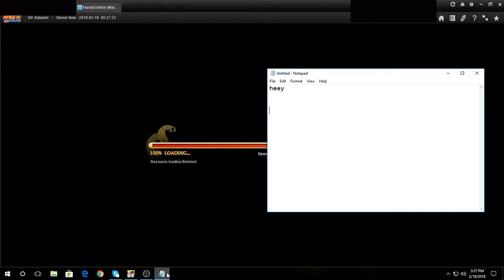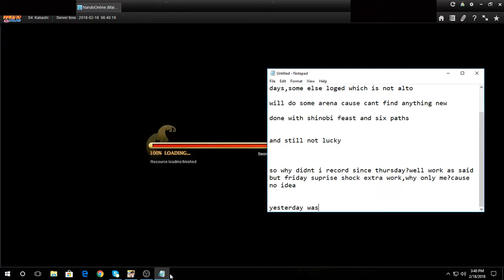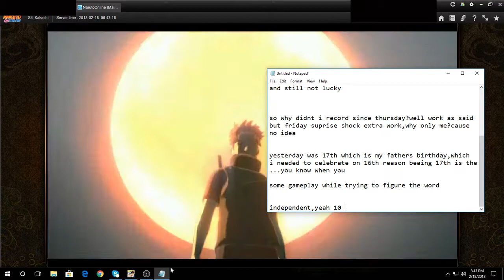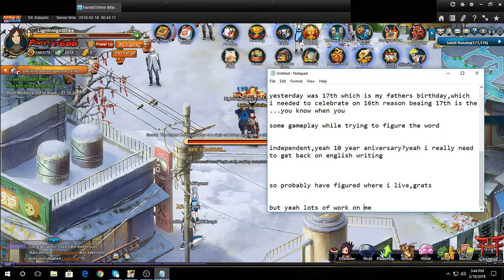Naruto Online:Pakura+GNW Temari=NICE